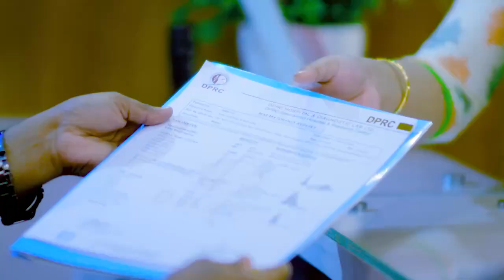থেরাপি দিয়ে ক্ষতি হতে পারে, আগে বিশেষজ্ঞ ডাঃ দেখান | There May Be Harm With Therapy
থেরাপি দিয়ে ক্ষতি হতে পারে, আগে বিশেষজ্ঞ ডাঃ দেখান | There May Be Harm With Therapy, See Specialist Dr. First